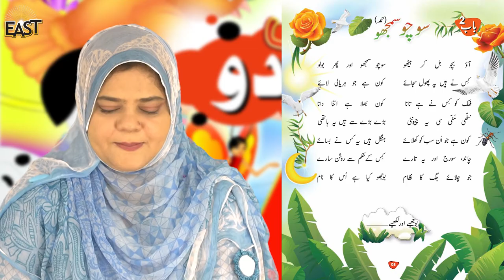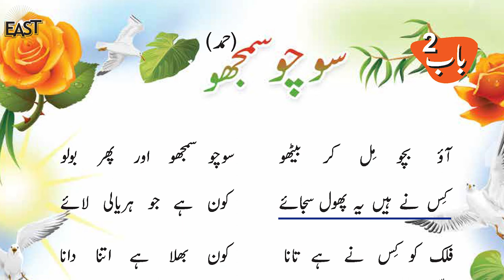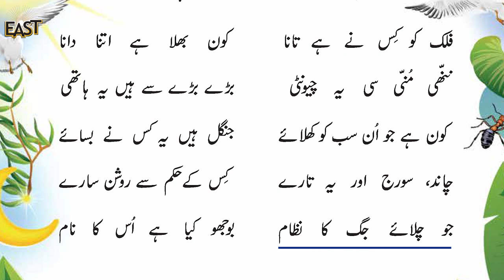Class 1 School Day 058 Urdu Chapter 2 Revision